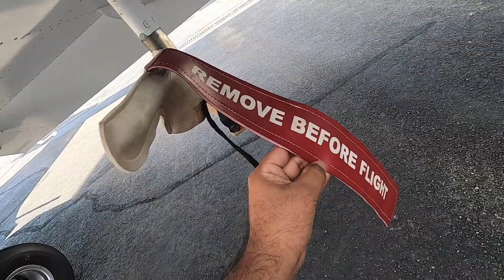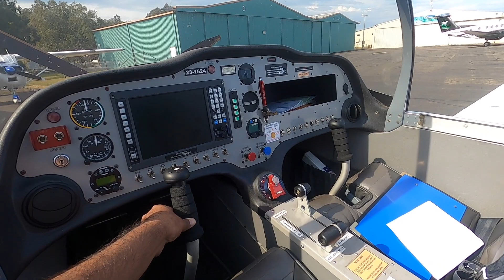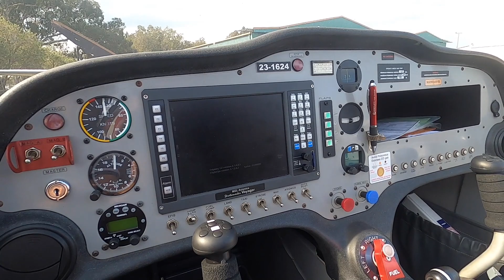How single engine aircraft - Sling2 works?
The video is about the functions of various parts in Sling 2 aircraft and a small tour to an aircraft hanger at Port Macquarie Airport.